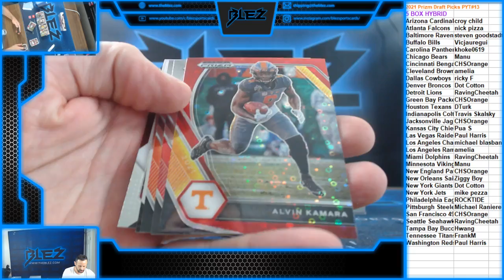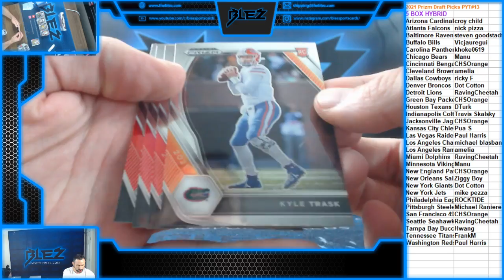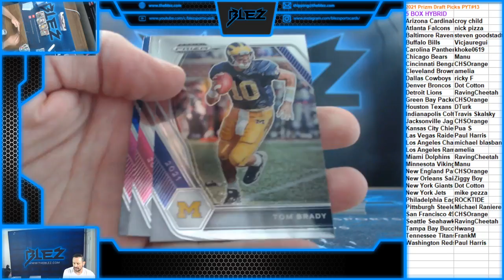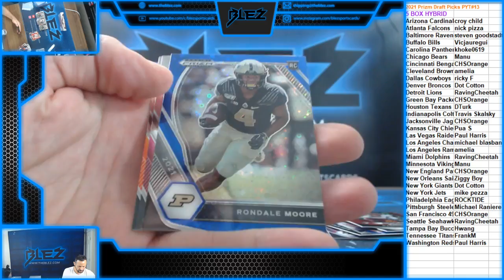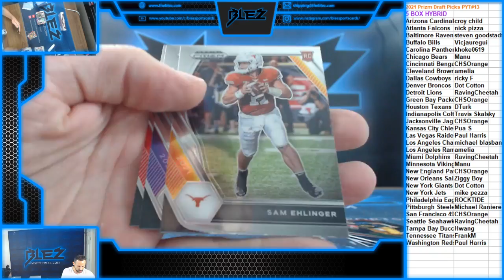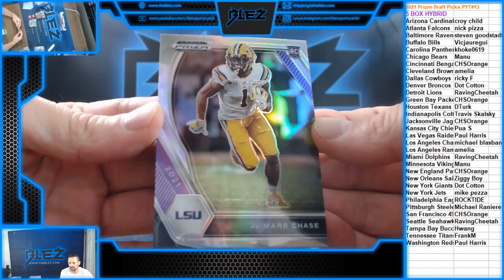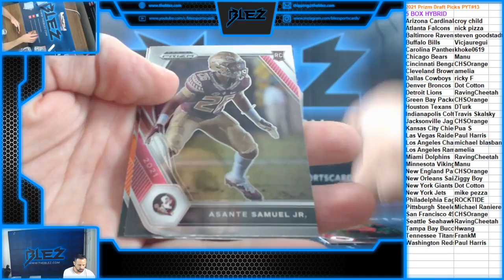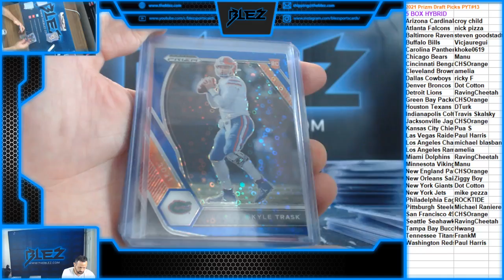2021 Prizm Draft Picks Hybrid 5 Box Ftb PYT#13